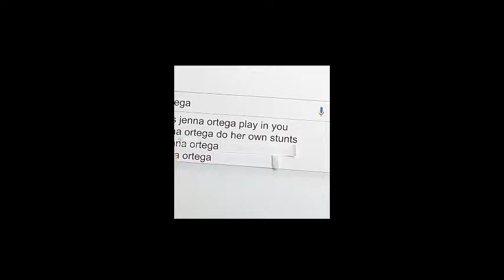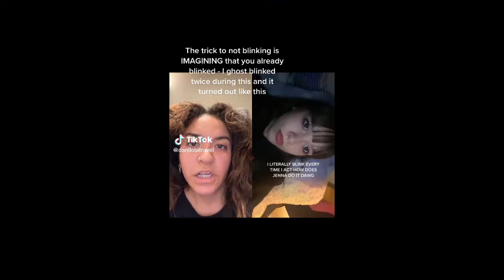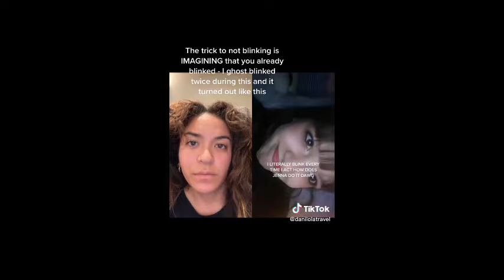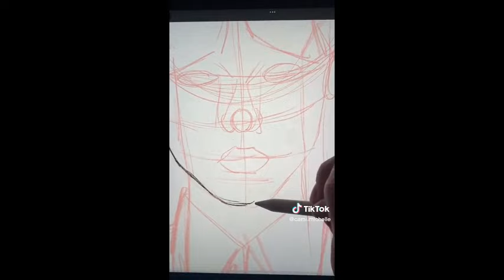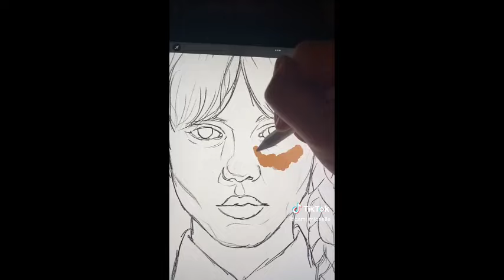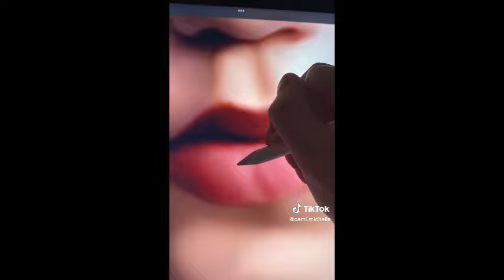Wednesday Addams NETFLIX Edits - Best Shorts Compilation #10